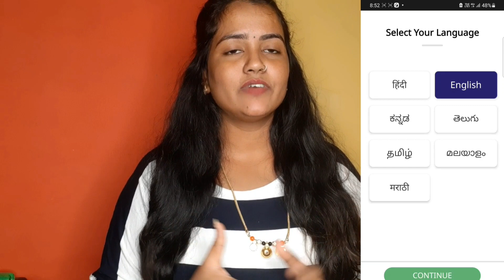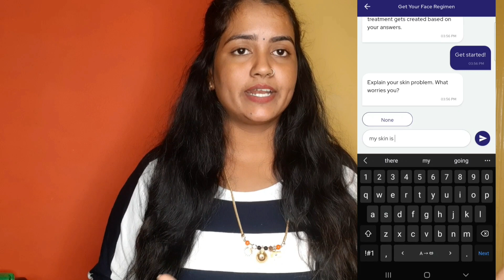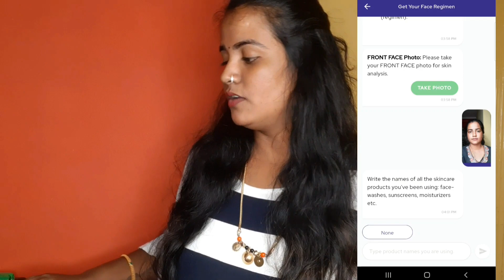ನಾವು ಅತ್ತೆ ಮಾವನ ಬಿಟ್ಟು Separate ಇದೀವ 🤔||deepikarjun||@deepikarjunvlogskannada#dailyvlogs /Cure skin\